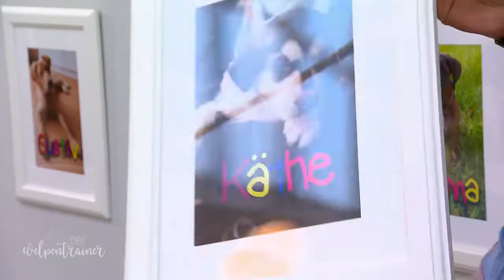"Platz machen" für Fortgeschrittene 🐾 | Der Welpentrainer | sixx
In der letzten Übung hat der Welpentrainer André Vogt mit den Hunden das Basiskommando "Platz machen" trainiert. Darauf baut die heutige Schulstunde auf. Ab jetzt werden die Welpen jedoch nur noch dafür belohnt, wenn André Vogt davor auch das Kommando "Platz machen" gegeben hat. Wie werden die Welpen darauf reagieren?